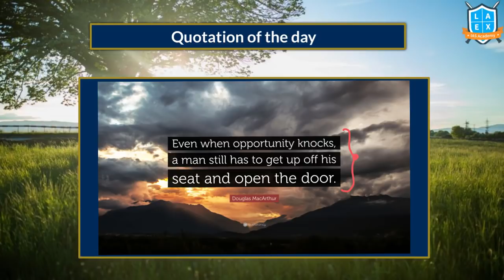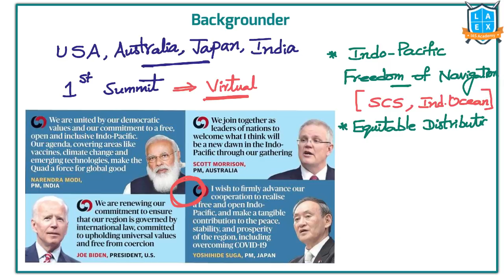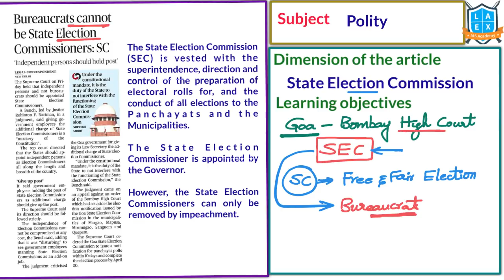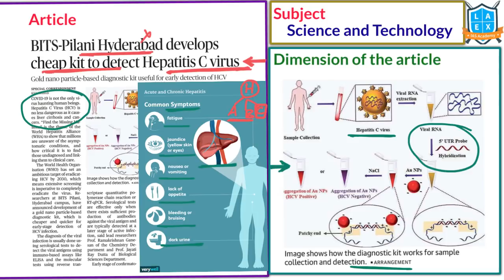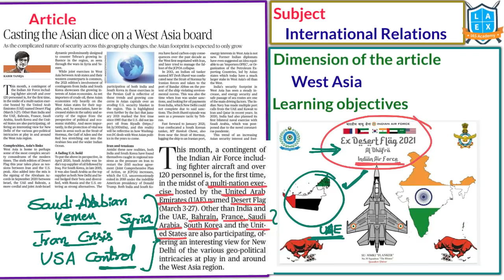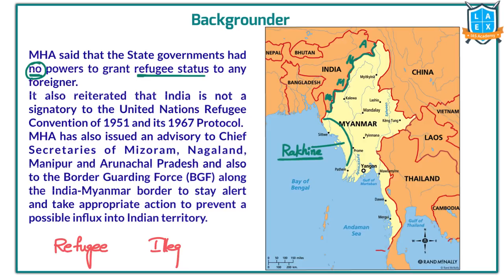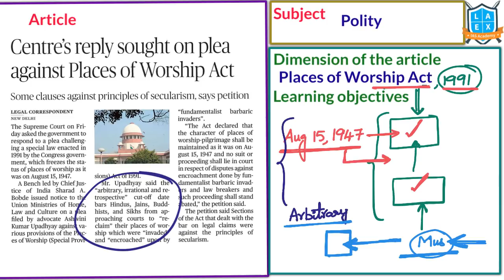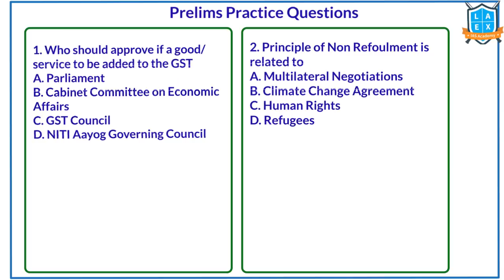Telugu (13-3-2021) Current Affairs The Hindu News Analysis ||Mana La Excellence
The Time Stamping for the above video:
01. Quad leaders for 'open, free' Indo-Pacific - 03:30
02. A moral test - 08:16
03. Bureaucrats cannot be State Election Commissioners: SC - 10:00
04. BITS-Pilani Hyderabad develops cheap kit to detect Hepatitis C virus - 12:44
05. Two bad options - 14:40
06. The new media rules are a tightening noose - 17:56
07. Casting the Asian dice on a West Asia board - 19:41
08. Maths, physics no longer must for engineering admissions - 21:57
09. Modi flags off padyatra to commemorate salt march - 23:12
10. Stop influx from Myanmar: Centre - 24:25
11. Centre's reply sought on plea against Places of Worship Act - 29:03
12. 'Centre to infuse $14,500 cr. into banks under PCA soon' - 32:19
13. Jet fuel may be brought under GST regime - 33:24
14. Today's Mains Question - 36:20
15. Prelims Practice Questions - 36:24

Phone:
*Mana La Excellence Telegram Channel Link*

Address:
La Excellence IAS
1st floor, #1-10-223/s,

English:
La Excellence IAS Coaching Institute
Kannada: